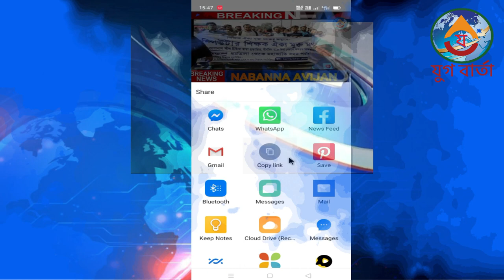President Kovind visits Defence Services Staff College